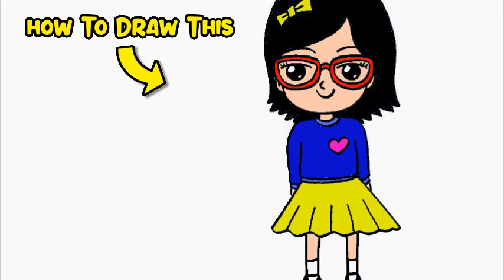How to draw a girl with glasses step by step easy easy version | Simple Drawings For Beginners